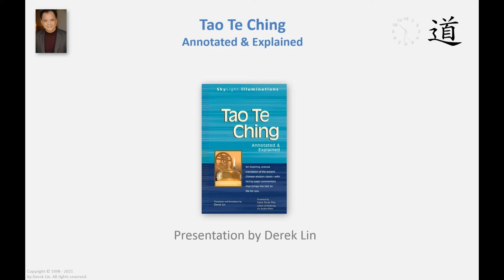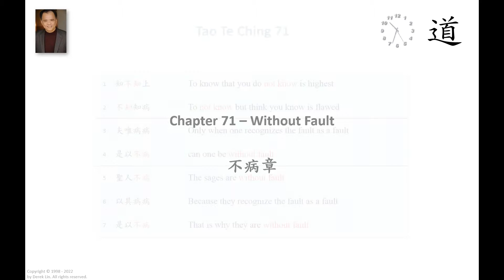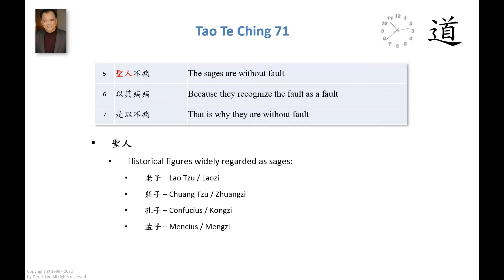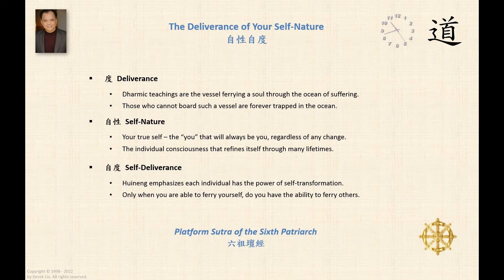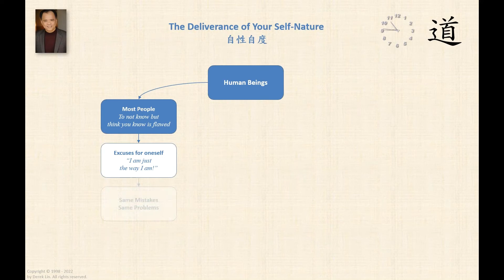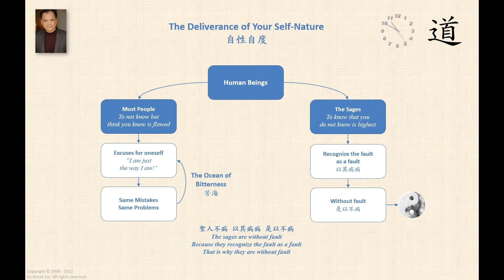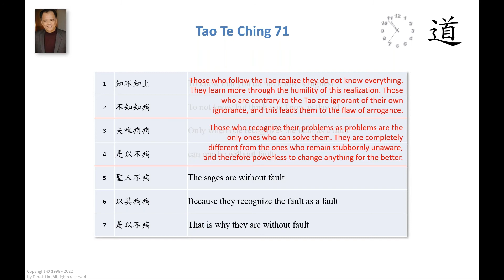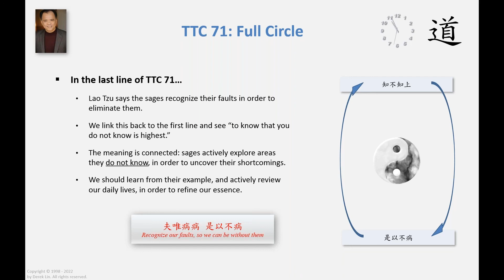Tao Te Ching Chapter 71 Part 3 (Without Fault - Paraphrase)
Tao Te Ching, Chapter 71 Paraphrase by Derek Lin

We paraphrase a chapter to demonstrate a complete understanding of the chapter by expressing the original meaning in our own words.

Chapter 71 Without Fault (不病章)

Those who follow the Tao realize they don’t know everything. They learn more by practicing the highest ideal of humility. Those who move against the Tao are ignorant of their own ignorance, and this leads them to the flaw of arrogance.

Those who recognize their problems as problems are the only ones who can solve them. They are completely different from the ones who remain stubbornly unaware, and therefore powerless to change anything for the better.

This is how the sages work on themselves. They practice self-reflection by reviewing their words and actions on a regular basis. By noting their problems as problems, they gain leverage on themselves to work toward solutions. We have to do the same in Tao cultivation — recognize our imperfections in the present moment, and use that recognition to perfect ourselves for a future of greater enlightenment.

* The Tao of Tranquility
* The Tao of Wisdom
* The Tao of Daily Life
* The Tao of Success
* The Tao of Joy Every Day
* The Tao of Happiness